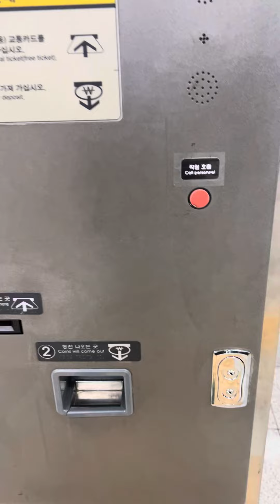韓国の地下鉄乗ってみた